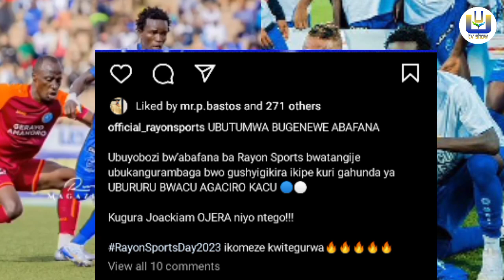RAYON SPORTS 🔴 Ubutumwa bugenewe abafana bayo kuri JOACKIM OJERA👌